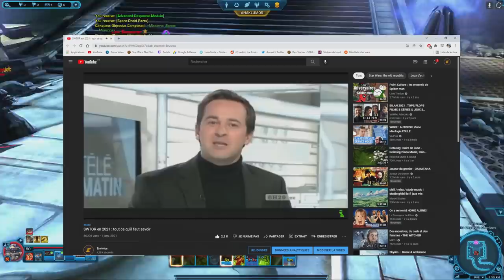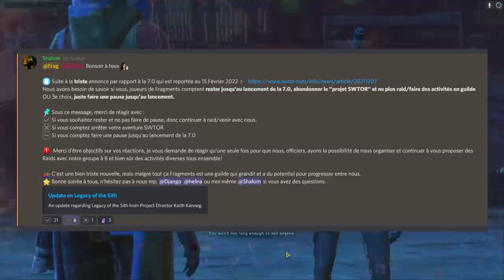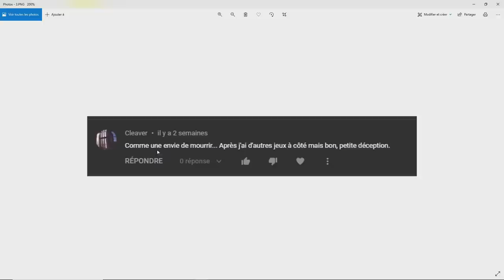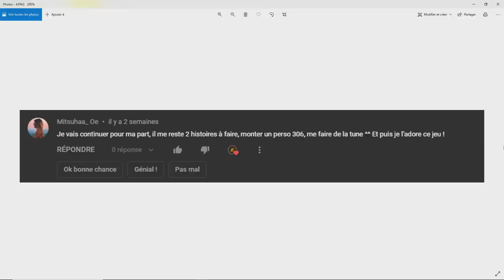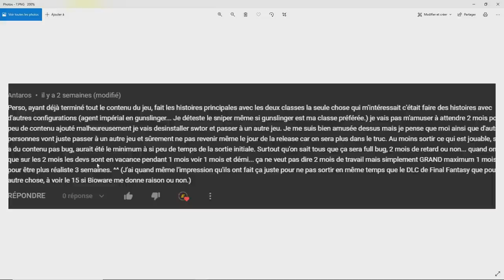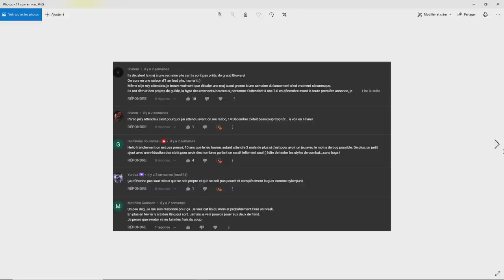[SWTOR FR] L'état du jeu en 2022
00:00 Intro
00:59 L'état du jeu actuellement
03:20 L'avis des gens sur le report
06:43 Nouveautés "techniques" 7.0
10:36 Nouveautés contenu 7.0
11:26 Et en 2022 ?

Ma config :
♦ Carte graphique : GTX 1050 2GO
♦ Processeur : i5 7500, 3,4 gHz
♦ RAM : 16GO DDR4
♦ Souris : Logitech g402
♦ Clavier : Victsing mécanique, switch bleu
♦ Micro : Neewer NW-700, avec une alimentation phantom 48V
♦ Casque : Seinheiser HD 4.20s